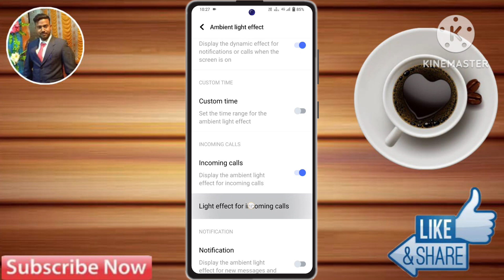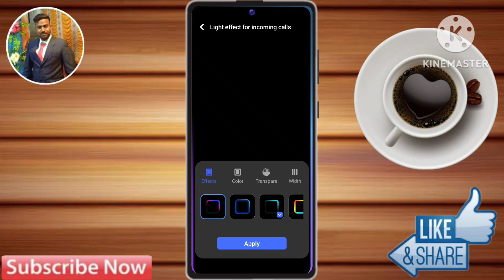vivo v29 incoming call light setting,vivo v29 call display light,vivo v29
vivo v29 border lite setting,
vivo v29 incoming call light setting,
vivo v29 call display light,
vivo v29 call light setting,
vivo v29 display light,
vivo v29 display colour change,
vivo v29 screen light,
vivo v29 me screen light kaise lagaye,
vivo v29 display setting